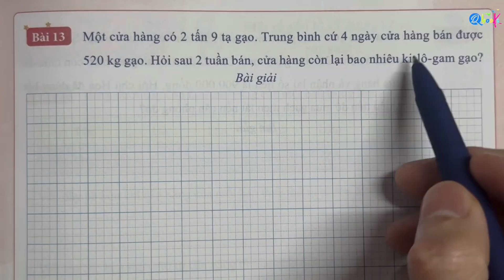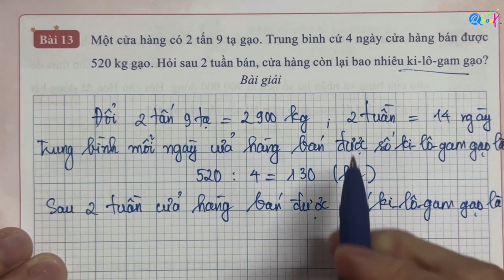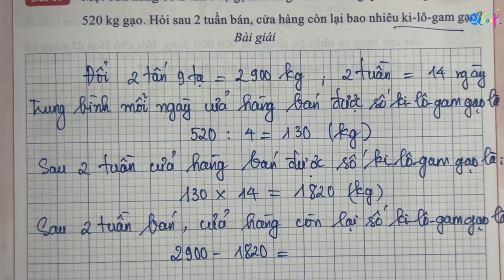Chuyên đề giải toán có lời văn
Chào mừng các em học sinh lớp 4 đến với video chữa bài toán ôn hè với dạng bài GIải toán có lời văn này.

Hôm nay, chúng ta sẽ cùng nhau giải bài toán:

Đề bài: Một cửa hàng có 2 tấn 9 tạ gạo. Trung bình cứ 4 ngày cửa hàng bán được 520 kg gạo. Hỏi sau 2 tuần bán, cửa hàng còn lại bao nhiêu ki-lô-gam gạo?

Trong video này, thầy Quyền sẽ hướng dẫn các em từng bước giải quyết bài toán, từ việc chuyển đổi đơn vị đo, tính số gạo bán được sau 2 tuần, đến việc tính số gạo còn lại trong cửa hàng. Các em hãy chuẩn bị giấy, bút và cùng làm theo thầy nhé!

Nội dung chính:

Chuyển đổi đơn vị từ tấn và tạ sang kg.
Tính tổng số ngày trong 2 tuần.
Tính số gạo bán được trong 2 tuần.
Tìm số gạo còn lại trong cửa hàng.

Đừng quên nhấn vào nút "Đăng ký" và bật chuông thông báo để nhận thông báo khi có video mới.
Cảm ơn các em đã theo dõi và chúc các em học tập thật tốt!
baitoangaoki-lo-gam